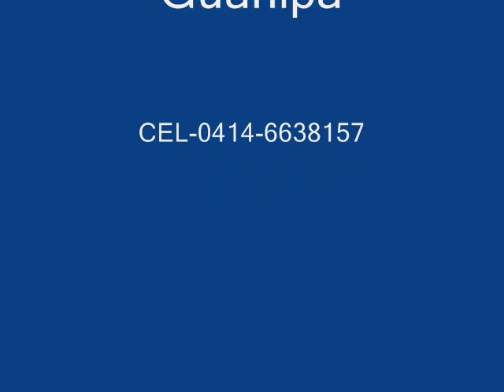Los naipes & Mitha Pérez-Cartágenera *1.967*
Los naipes & Mirtha:Cartágenera.
Genero:Cumbia.
Año de grabación:1.967
Sello:Velvet.
Tema cedido por:Diovannis Cedeño.